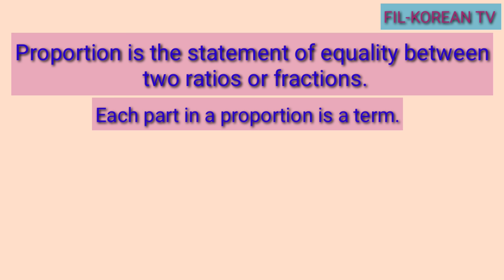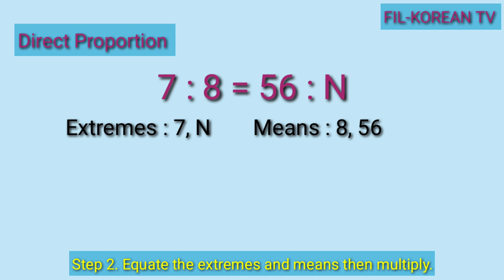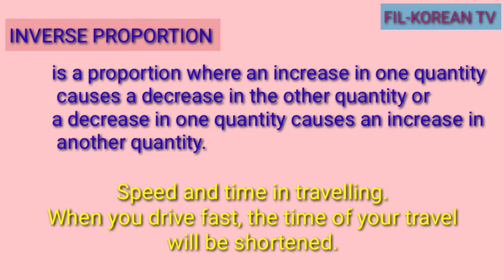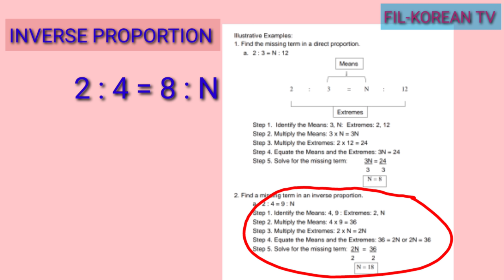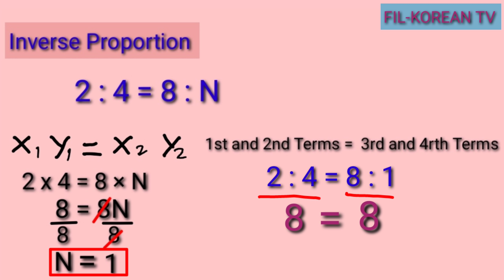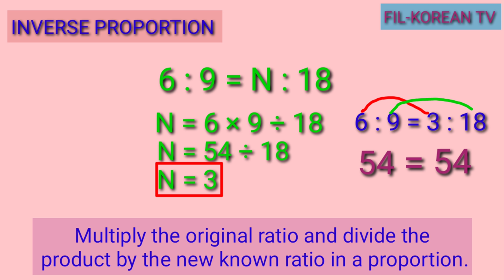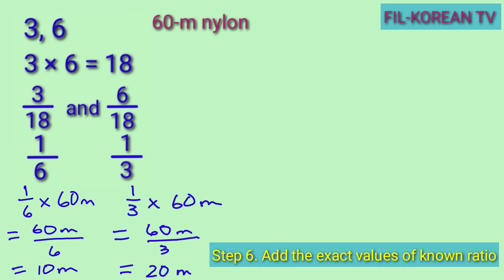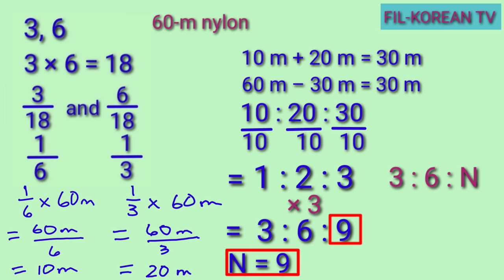FINDING THE MISSING TERM IN A PROPORTION (DIRECT, INVERSE AND PARTITIVE PROPORTION) TAGALOG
Sa video na ito ay ipapakita ko sa inyo ang pagkuha ng missing term in a direct, inverse and partitive proportion step by step. Ituturo ko rin ang short cut method ng pag solve ng missing term in a proportion.

Airmac Smart Mask- High Quality Mask that can Protect you from micro dust and virus

Follow us in our FACEBOOKPAGE: FIL-KOREANTV.

find a missing term in a proportion (direct inverse and partitive)
find the missing term in each proportion
find the missing number in proportion
find the missing number in the following proportion
solve the missing term in each proportion
find the missing term
find the missing term in a pair of equivalent ratios
finding the missing term in direct, inverse and partitive proportion
finding the missing term in direct, inverse and partitive proportion tagalog
finding the missing term in direct, inverse and partitive proportion grade 6
finding missing term in proportion
find the missing term in a proportion
find the missing term in inverse proportion
find the missing term in partitive proportion
how to find the missing term in a proportion
how to find the missing term in a ratio
how to find the missing term in inverse proportion
how to find the missing term in partitive proportion
how to solve the missing term in a proportion
how to solve the missing term in inverse proportion
how to solve the missing term in partitive proportion
how to get the missing term in a proportion
how to get the missing term in inverse proportion
how to get the missing term in partitive proportion
Solving the missing term in a proportion
Solving the missing term in inverse proportion
Solving the missing term in partitive proportion
Finding the missing term in a proportion step by step
Finding the missing term in a proportion short cut method
Finding the missing term in a proportion fast
Finding the missing term in a proportion easily
Technique in finding the missing term in a proportion
how to solve a proportion
how to solve ratio and proportion
how to solve inverse proportion
how to solve direct proportion
how to solve partitive proportion
how to solve a proportion for x
how to solve indirect proportion
direct and inverse proportion
example of inverse proportion
what is inverse proportion
what is the formula of inverse proportion
what is the difference between direct and inverse proportion
what is inverse proportion examples
what is inverse proportion in math
what ia direct and inverse proportion in maths
what is the meaning of inverse proportion
what is the formula of direct and inverse proportion
how to find inverse proportion
how to find direct and inverse proportion
how to find x in inverse proportion
how to find the answer in inverse proportion
what is partitive proportion
what ia partitive proportion in maths
what is partitive proportion and examples
what is the main meaning of partitive proportion
what is direct inverse and partitive proportion
how do you find the missing term in a proportion?
how do you find the inverse and direct proportion?
how do you find the partitive proportion?
what are the steps in solving problems involving partitive proportion?
proportion and ratio
inverse proportion
direct Proportion
partitive Proportion
proportion
ratio and proportion formula
ratio and proportion examples